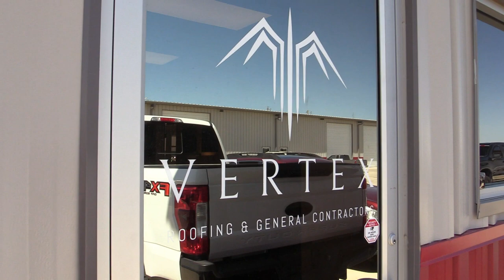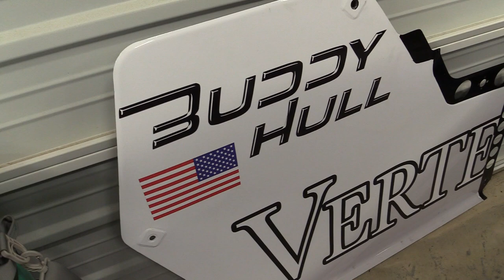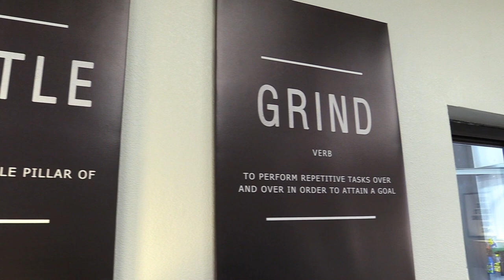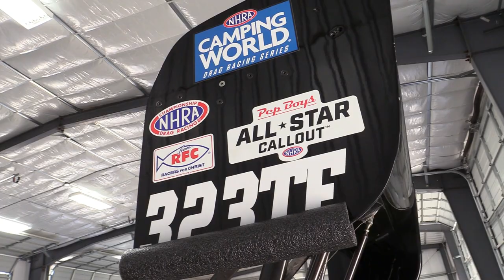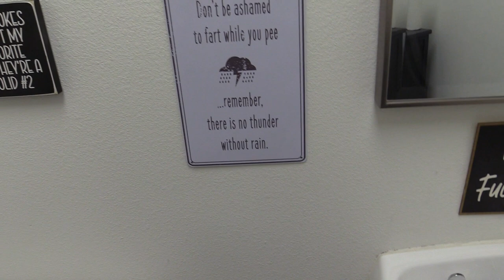Buddy Hull Racing NHRA Top Fuel Drag Racing Team Shop Tour By Monday Morning Racer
Buddy Hull is a long time drag racer with a successful roofing business that has availed him to create Buddy Hull Racing that includes a fuel altered, fuel funny car, and even a NHRA top fuel dragster. He will show off the drag racing operation and more in this Monday Morning Racer Shop Tour from his place in Alvarado, Texas. From the shop bays to a scooter race and even the comical restroom it's a wide open tour.